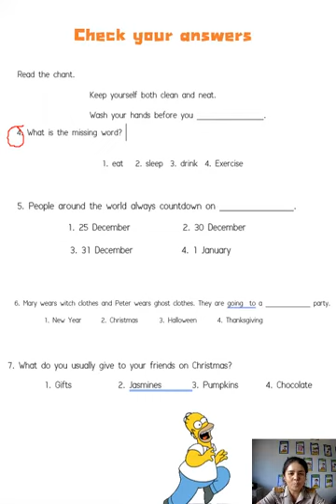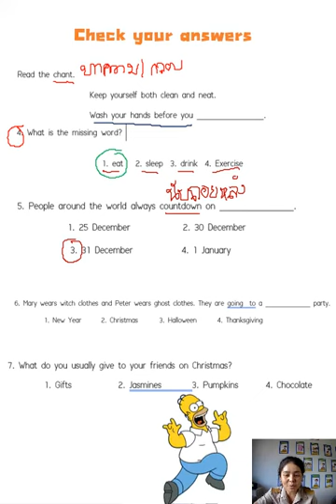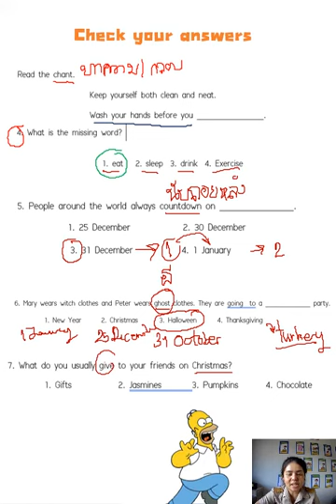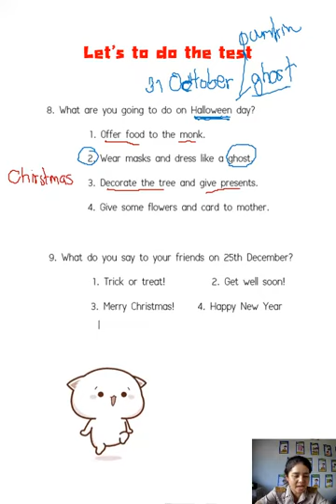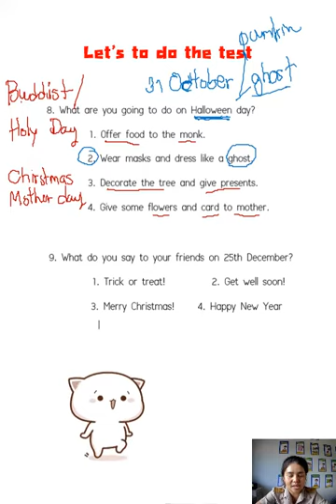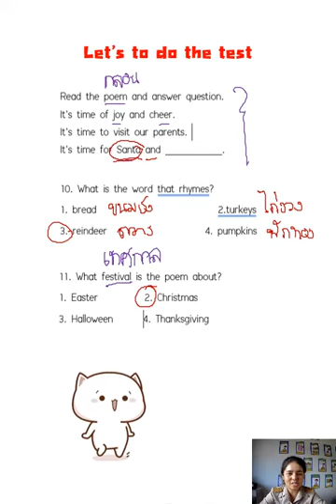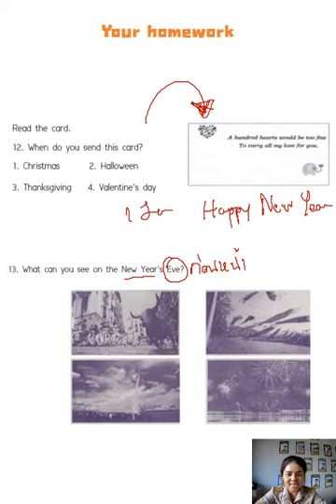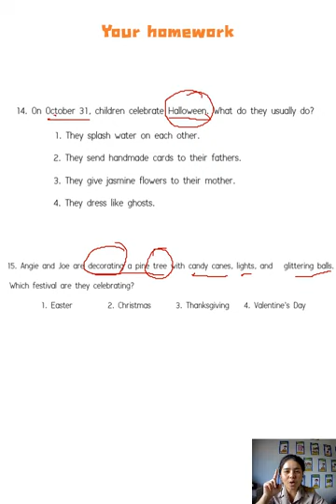EP.102 ONET (Important Day 2)